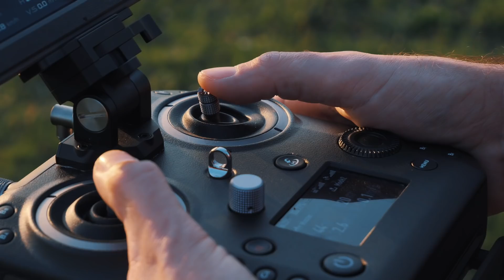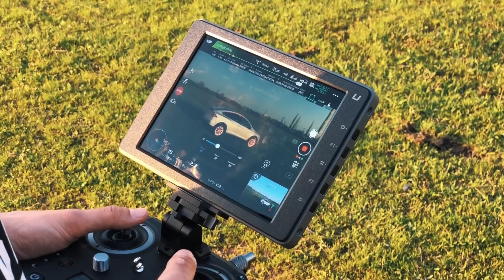Magyar drónpilóta Hollywoodban? Bizony!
Ádám és a drónja már megannyi magyar és amerikai gyártású filmben dolgoztak. Ádám IMDb profilja itt Ez is Ádám Itt tudsz támogatni Ha szeretnél venni Instagram Facebook Blogom Ezeket használom a videókhoz